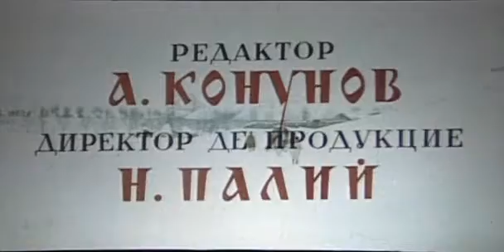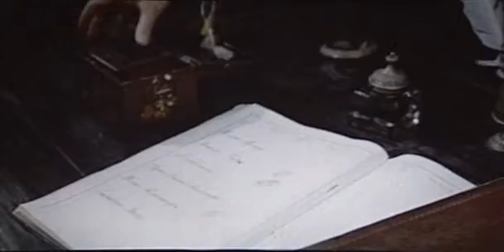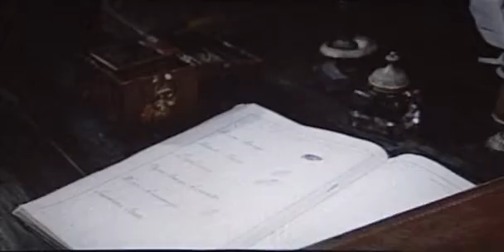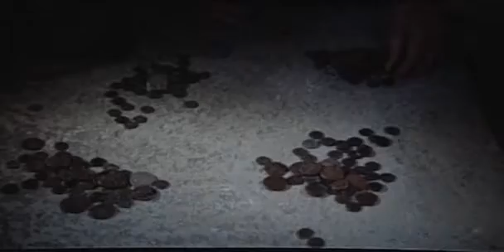Lautarii Film Moldovenesc